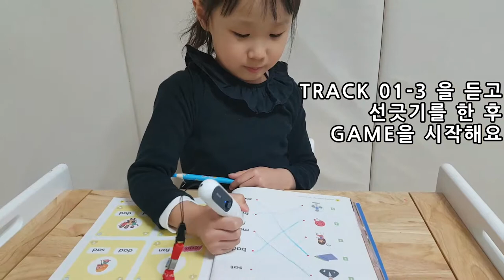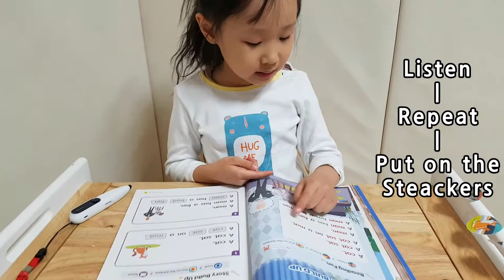유아영어 : Amazing Phonics로 우리 아이 파닉스 떼기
너무나 재밌어라 하는 어메이징파닉스에요.
세이펜파닉스는 원어민이 옆에서 가르쳐주는 것처럼 친절하고
다양한 놀이가 가득해서 재미있네요
하루 분량을 훌쩍 넘겨가며 더 하고 싶다고 하는 우리 아이들~
즐겁게 활동하는 모습을 공개합니다~:)